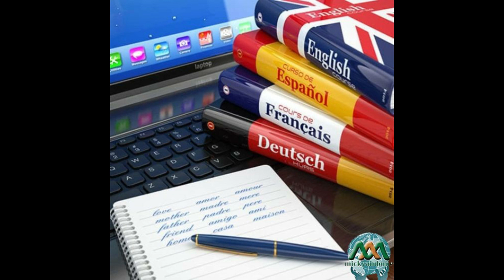30 De Septiembre Día Internacional del Traductor Intérprete